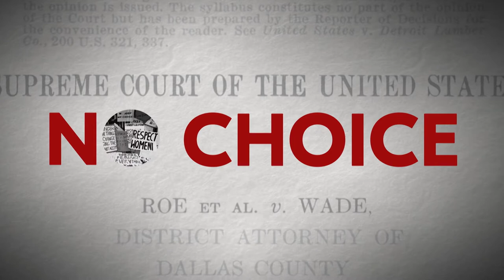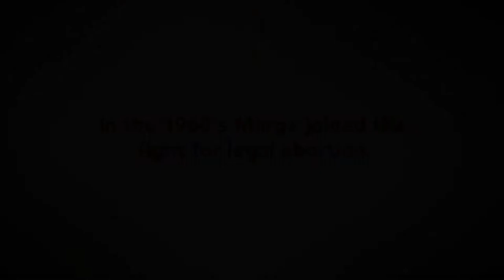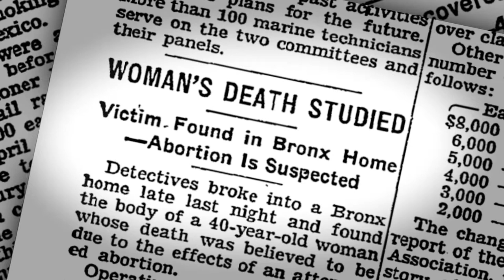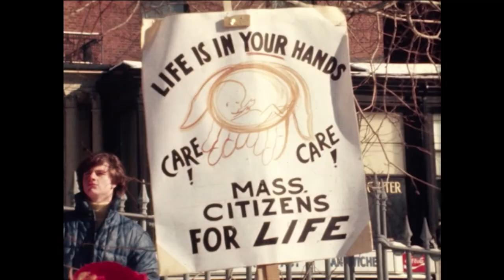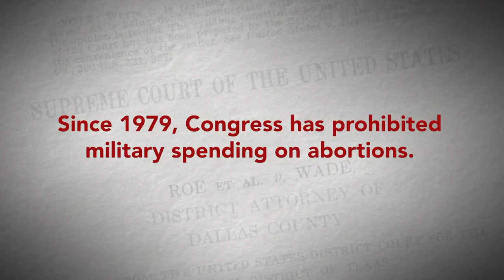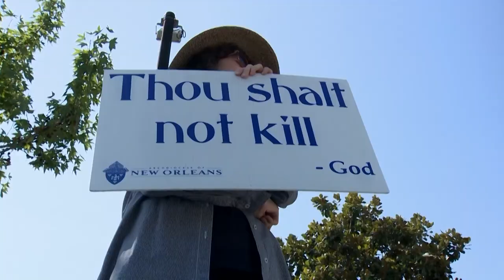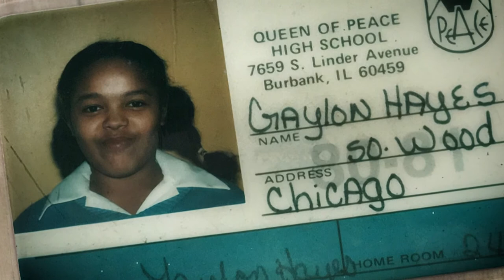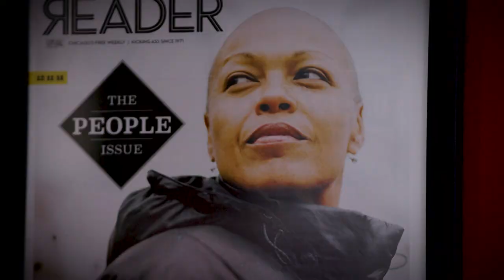No Choice (TTC Film Festival WINNER)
One in four women has had an abortion yet no one talks about it. Director Pamela Mason Wagner and Public Square Media bring us stories they hope will break the silence and the stigma. What America might be like if Roe v. Wade were not the law of the land: if there were NO CHOICE.